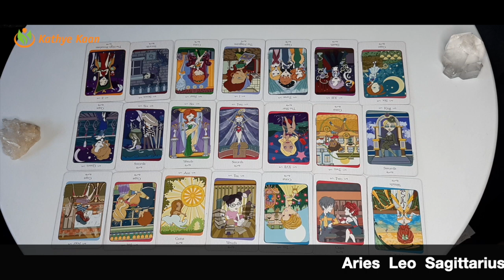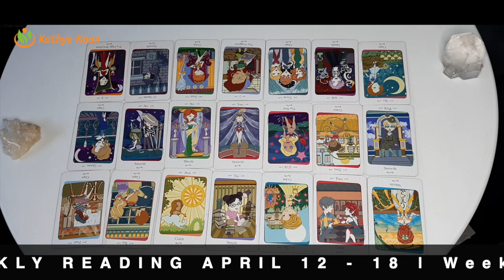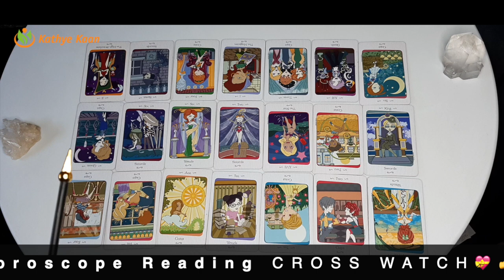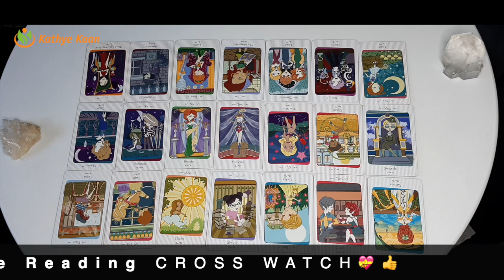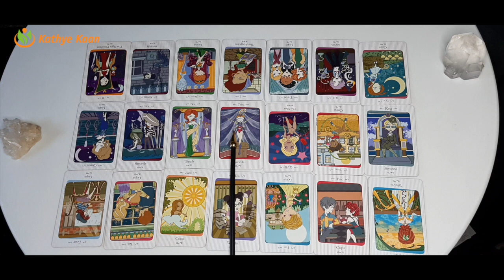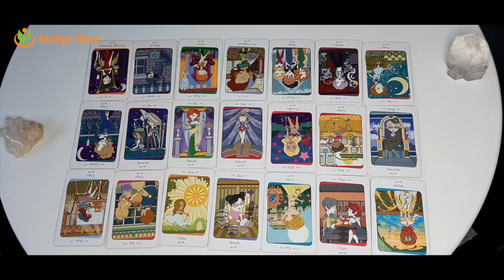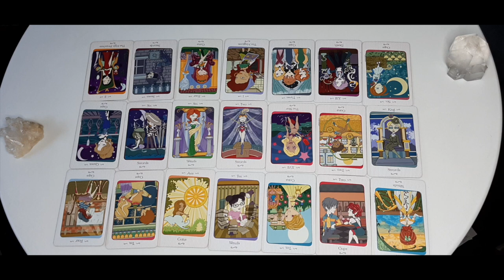Aries Leo Sagittarius Ophiuchus WEEKLY READING APRIL 26 02 Blocked Tarot intuitive Psychic Hor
Aries  Leo  Sagittarius  Ophiuchus WEEKLY READING APRIL 26 - 02  Blocked Tarot intuitive Psychic Horoscope Reading

Kathye